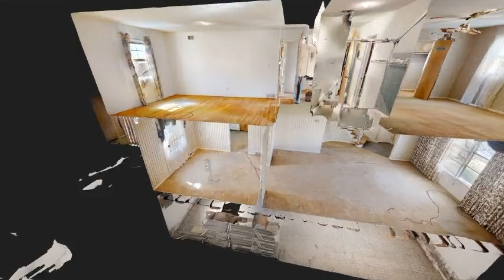5841 Bear Creek Dr. Bedford Heights, OH 44146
Townhome with loads of potential! Well maintained but in need of updates to make it shine again.

5841 Bear Creek Dr. Bedford Heights, OH 44146

Video content provided by EZ Media Productions  (@ezmediaproductions)